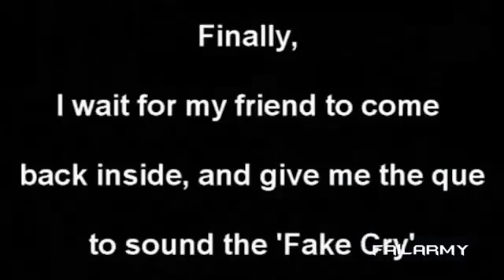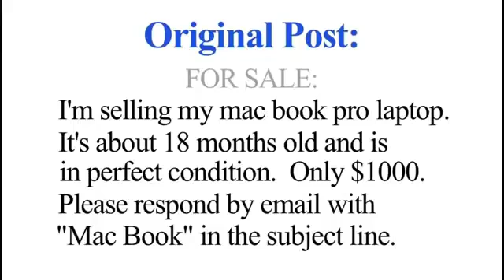Top 10 Funny Pranks of 2012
funny,joke,adult,comic,woman,man,이상한,smart,tablet,galaxy,
America joking
Egyptian funny
nice funny joking
amazing shoots funny
good funny
incredible funny
laughter beautiful
nice laughter
lovely laughter
pretty laughter
fine laughter
sweet laughter
shapely laughter
handsome handsome yassen
beauteous laughter
comicality shapely
laugh lovely
giggle laugh
move laugh